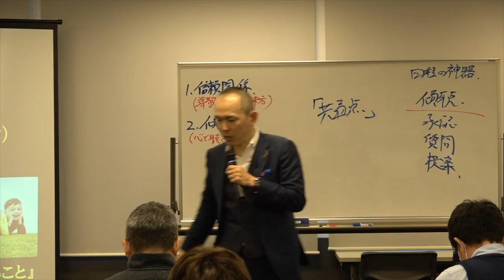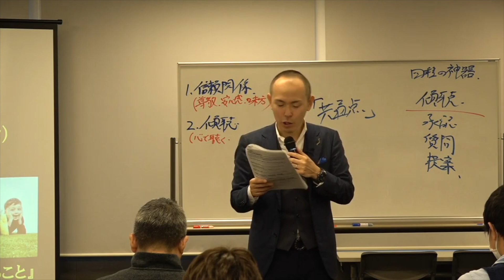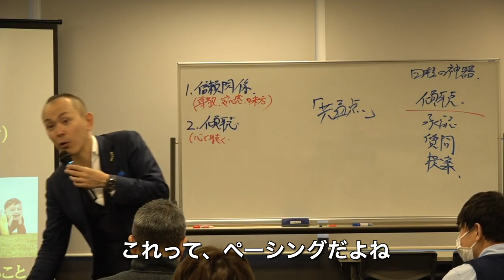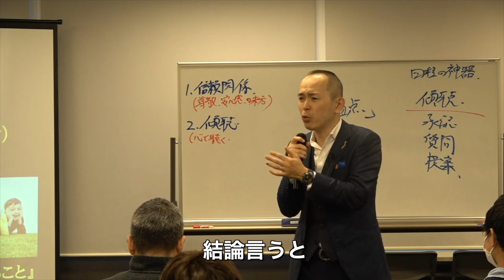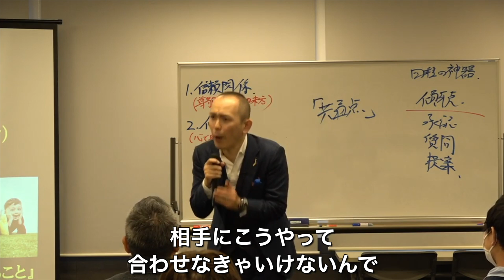好かれる人の話し方、聞き方。信頼されるコミュニケーションの取り方とは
★★★　関連動画　★★★

最高のコミュニケーション術！人に好かれる5つの基本法則｜しあわせ心理学

コミュ障・人見知りの治し方！コミュニケーションを楽にする4つの技術【書評】

コミュニケーション能力がない人の特徴　会話上手になれる話し方のコツ

コミュニケーション能力がない人の特徴　会話下手に学ぶNGな会話術

20歳の時には台湾李登輝元総統の来日を実現すべく、政治家や論客とパイプを構築して招待運動に参画（当時の外務省の妨害によって来日は実現せず）

2010年、コーチングやアドラー心理学に出会って自分の人生の使命を知り、残りの人生は誰かの幸せのために尽くして生きると決意。

2011年、東日本大震災が起きた数日後に会社に辞表を出して宮城、福島に渡り、名古屋と往復を続けながら数年間に渡りボランティアとして復興支援に従事。